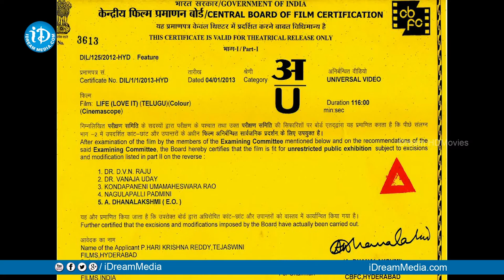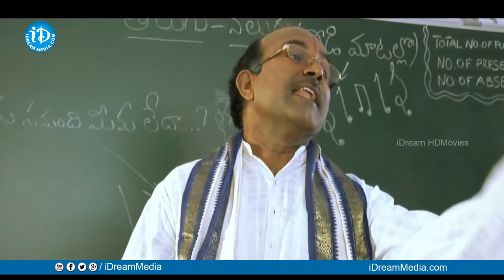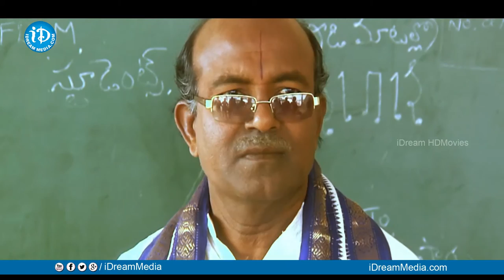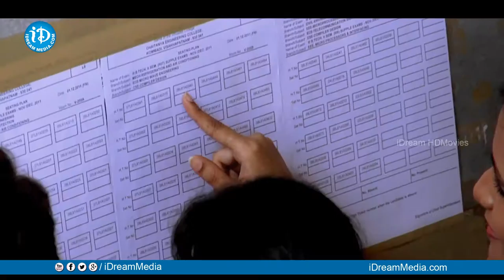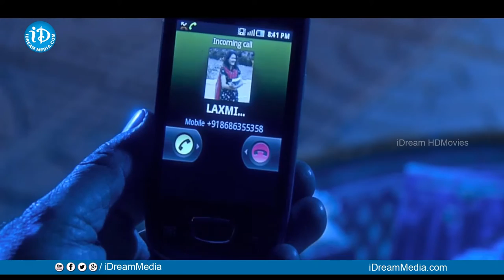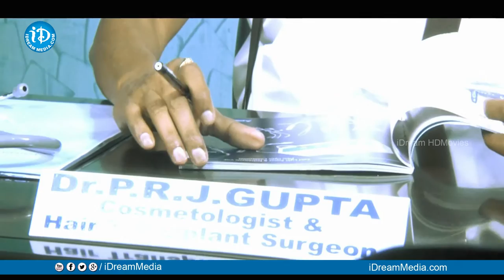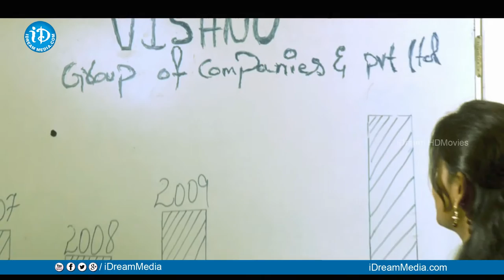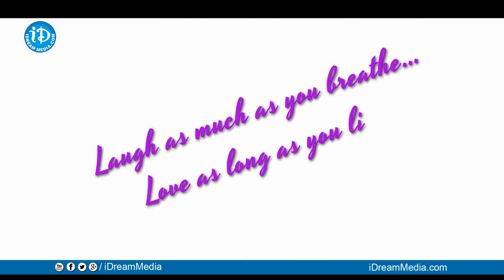Life Telugu Full Movie | Yadha Kumar, Kasturi, Alekhya | Reddem Yadha Kumar | Uday Kumar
Watch Life Full Movie, starring Yadha Kumar, Kasturi, Alekhya, Sunandamala among others. Directed by Reddem Yadha Kumar and produced by Pallimalli Harikrishna Reddy. Music composed by Uday Kumar.